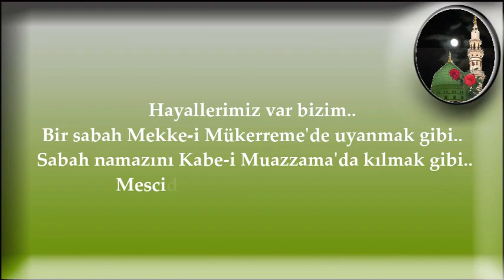Bir Sabah memme i Mükerreme de uyanmak